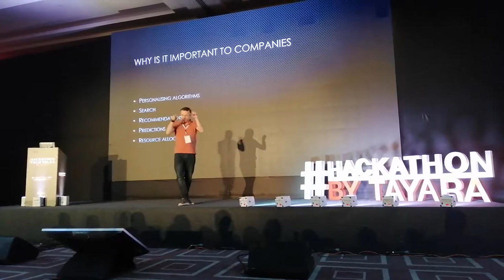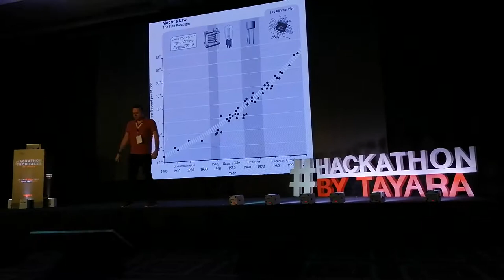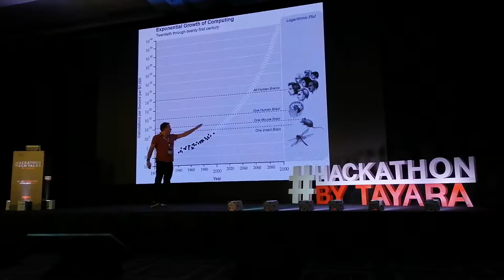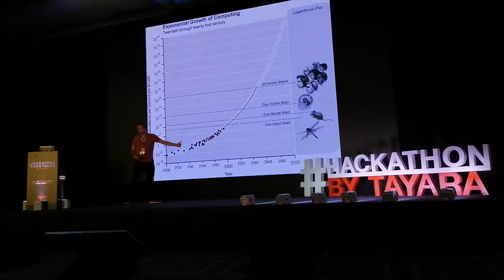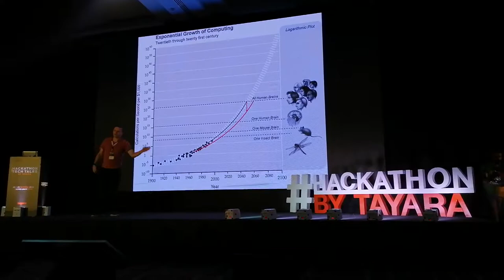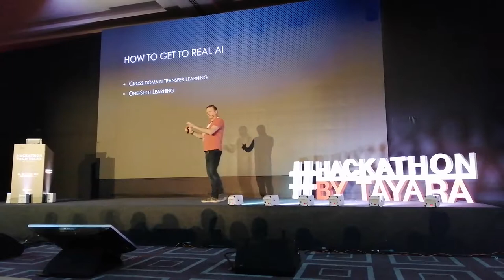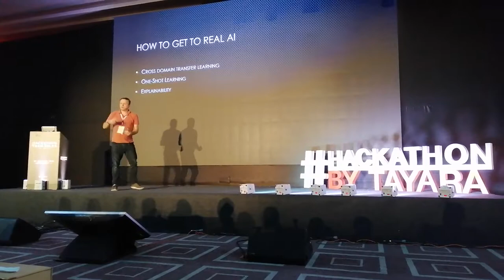Tayara Tech Talks and Hackathon